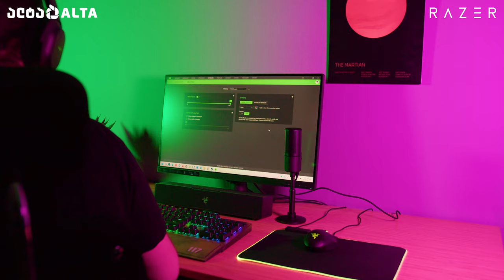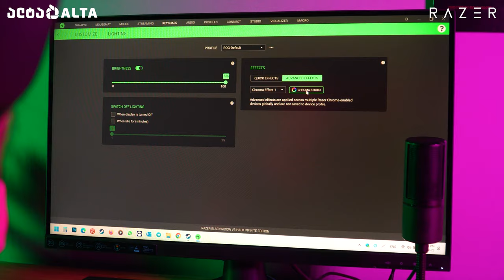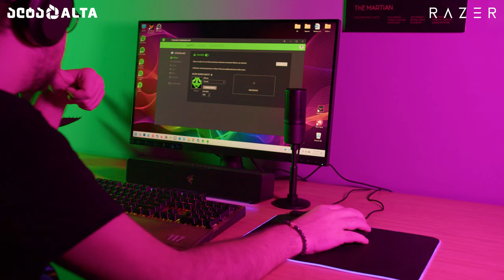Razer-ის პრემიუმ ხარისხის გეიმინგ აქსესუარები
დღევანდელ ვიდეოში მოგიყვებით და დავტესტავთ Razer-ის ბრენდის პრემიუმ ხარისხის გეიმინგ აქსესუარებს, გაჩვენებთ თუ რით გამოირჩევა ამ ბრენდის პროდუქცია და რატომ ღირს ის შედარებით უფრო ძვირი, ვიდრე სხვა ბრენდები. @BarTo375